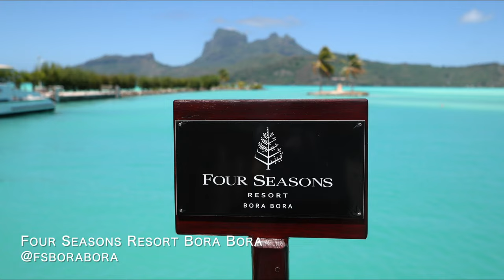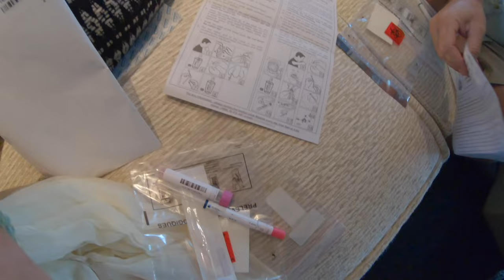MY GUIDE TO FRENCH POLYNESIA: VLOG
My 2nd VLOG on French Polynesia. I give info on where I stayed, what to do, and tips and tricks for traveling there. I give room tours so you can see my accommodations to help make your decision when booking a trip or honeymoon! I also give a peak into the "BEHIND THE SCENES" of creating content for brands, resorts tour companies, and tourism boards. Lots of real and raw moments of what goes into capturing my content.

Hope you enjoy my 2nd VLOG from here!